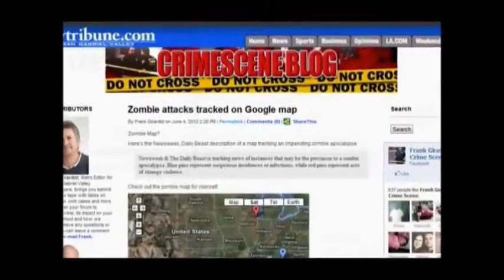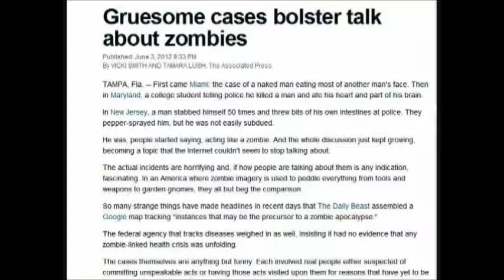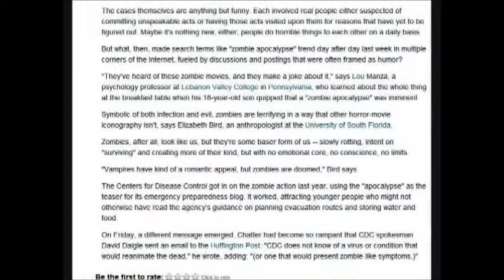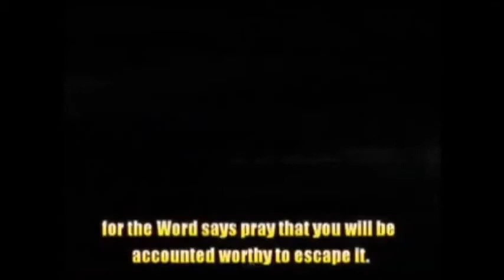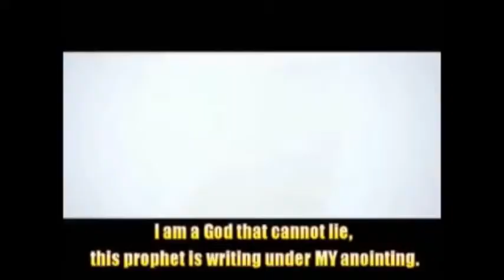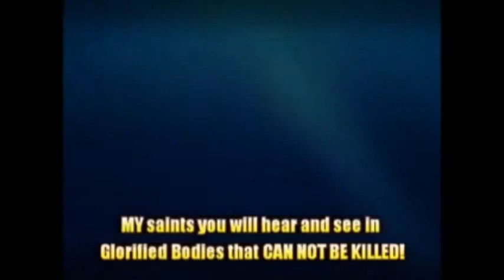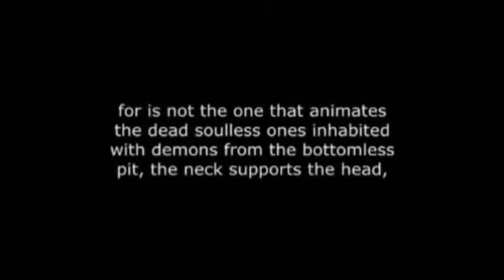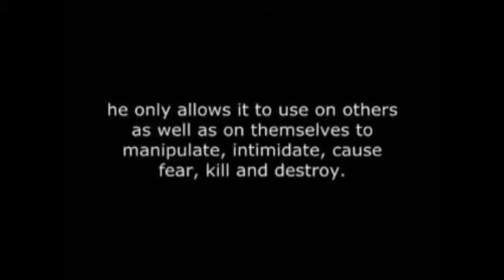Nadchodzi Plaga Zombi. Ważne ostrzeżenie.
Amightywind - Prawa Autorskie zastrzeżone.
Pieczęć nie może być używana, kopiowana czy powielana bez pisemnej zgody.

Co ma ABBA JAHWEH do powiedzenia na temat Zombie? Jak możemy się ochronić przed nadchodzącą plagą tak zwanych ZOMBIE!?

Z ostatniej Chwili: Amerykański rząd ostrzega przed atakiem...zombie. To nie żart!!